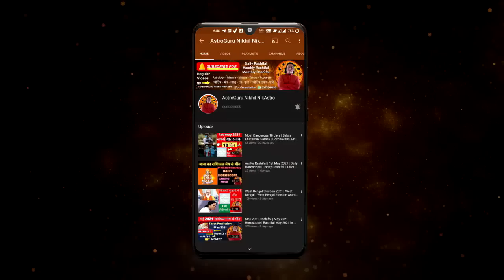Aaj Ka Rashifal 26 January 2023 Rashifal Aaj Ka Love Rashifal Today Horoscope Dainik Rashifal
Nikhil Nikastro

CONTENTS - rashifal Rashifal aaj ka rashifal today Rashifal 2023 Mesh Rashi vrishabh Rashi Mithun Rashi kark Rashi Singh Rashi Kanya Rashi tula rashi vrishchik Rashi Dhanu Rashi Makar Rashi Kumbh Rashi Meen Rashi Aries Taurus Gemini cancer Leo Virgo Scorpio Sagittarius Capricorn Aquarius Pisces January rashifal January 2023 rashifal January 2023 horoscope daily Rashifal in Hindi aaj ka horoscope aaj ki Bhavishyavani in Hindi aaj ka panchang in Hindi Hindi mein rashifal Hindi Rashifal Dainik Rashifal in Hindi aaj ka Jyotish upay Jyotish learn astrology in Hindi best astrologer in India

Topics covered
- 26 January 2023 rashifal
- 26 January 2023 Aaj Ka Rashifal
- 26 January 2023 aaj ka Panchang
- 26 January 2023 daily horoscope
- 26 January 2023 love rashifal
- 26 January 2023 aaj ka love rashifal
- 26 January 2023
- daily astrology
- Jyotish upay
- Jyotish
-daily Rashifal January 2023
- daily horoscope in Hindi
- horoscope today
- rashifal today

time stamps
00:00 - intro
00:23 - 26 January 2023 rashifal
00:52 - panchang
01:52 - Aries |  Mesh Rashi
03:08 - Taurus |  vrishabh Rashi
04:42 - Gemini |  Mithun Rashi
06:18 - cancer |  kark Rashi
07:50 - Leo |  Simha Rashi
09:02 - Virgo |  Kanya Rashi
10:26 - Libra |  tula rashi
11:44 - Scorpio |  vrishchik Rashi
13:07 - Sagittarius |  Dhanu Rashi
14:27 - Capricorn |  Makar Rashi
15:39 -  Aquarius |  Kumbh Rashi
17:04 -  Pisces |  meen
career rashifal
 business rashifal
 money/ wealth rashifal
 love rashifal
 study rashifal
 medical  astrology
 health rashifal